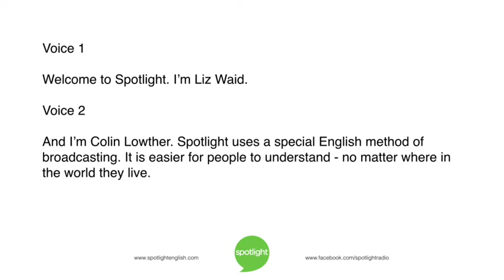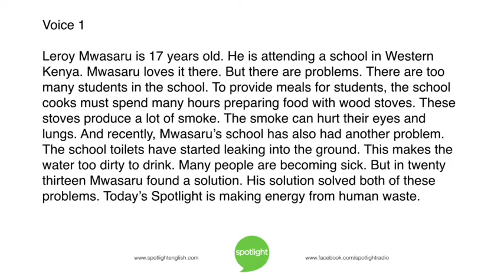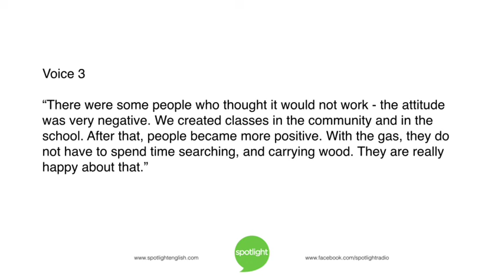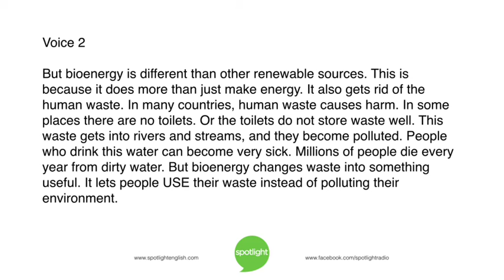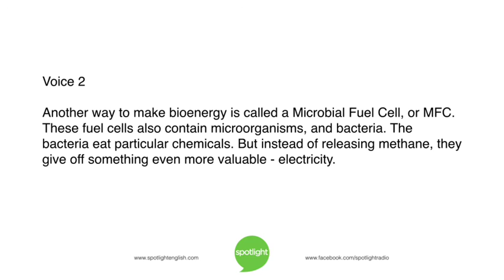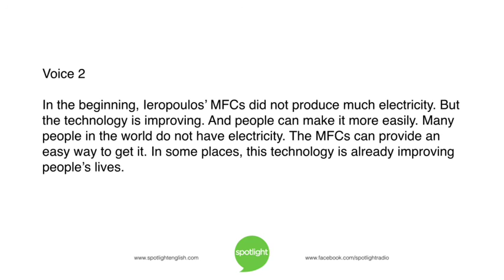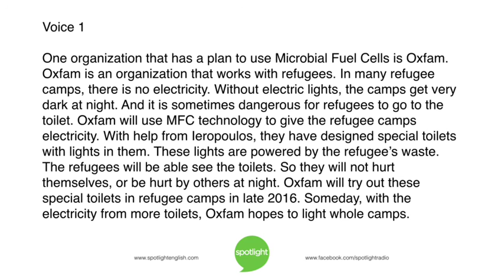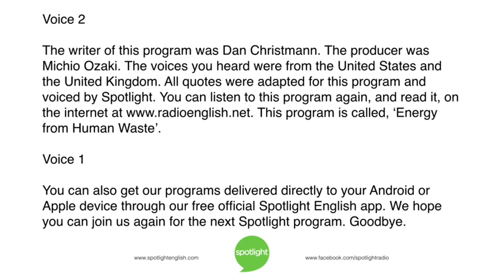Energy from Human Waste | practice English with Spotlight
Where does your energy come from? Liz Waid and Colin Lowther tell about a clean way to get energy – bioenergy.